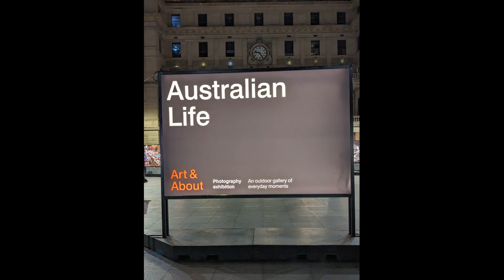Australia's $10,000 Grand Prize! Sydney Art & About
The Australian Life competition is open to all Australian citizens, free to enter, and has a grand prize of $10,000 AUD.  The stunning finalists showcase amazing works of art from talented Australian citizens. Don't miss the opportunity to witness these incredible creations for free and be inspired by the beauty of Australia! They were a wonderful surprise we weren't expecting to see. Often, the most rewarding things to see and do while traveling are free!
creative photography

If you'd like to learn more about competing in the 2024 Australian Life competition

Our video was edited with Movavi Video Editor Plus software
Australian photo competition
Sydney Art & About
#$10000 grand prize